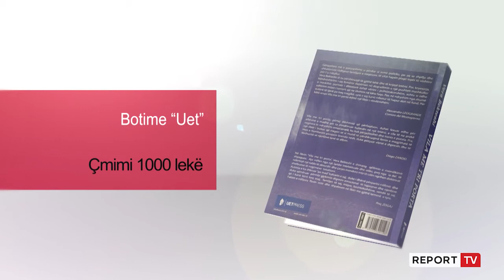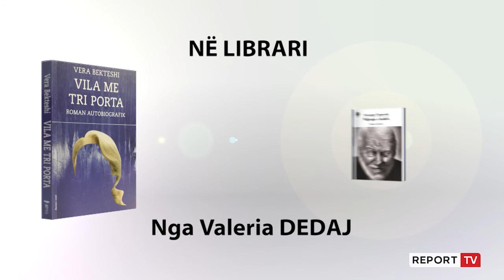Rubrika “Në librari” me katër tituj të rinj, nga Ungaretti tek përrallat per fëmijë të Andersenit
Rubrika “Në librari” këtë fundjavë vjen me katër tituj të rinj. “Vila me tre porta” i Vera Bekteshit, “Anatomia e njeriut për artistët” i John Raynes, “Ndjenjat e kohës” së Ungaretit dhe për të vegjlit vjen në një përkthim të ri, “Përrallat e Andersenit”

“Vila me tre porta”, depërton në degradimin e pushtetit komunist

“Ndjenja e  kohës” i Ungarettit, sjell zhbirimin e misterit të natyrës

“Anatomia e njeriut për artistët”, si manual për studentët e arteve

101 përralla të Hans Andersenit, në një version të ri në shqip